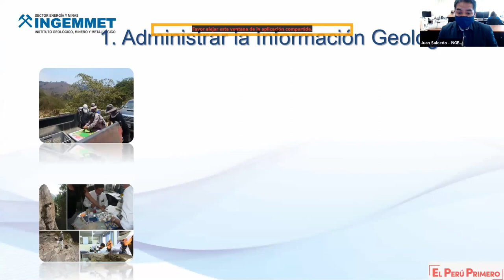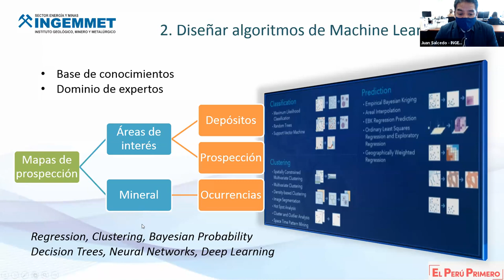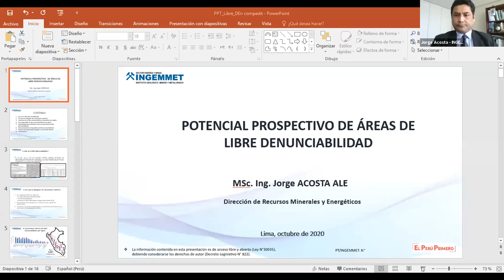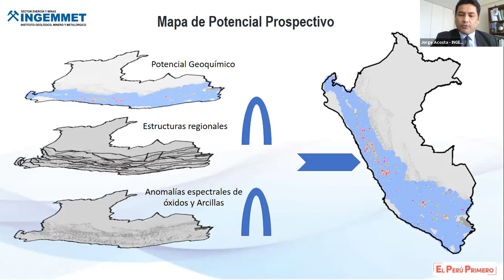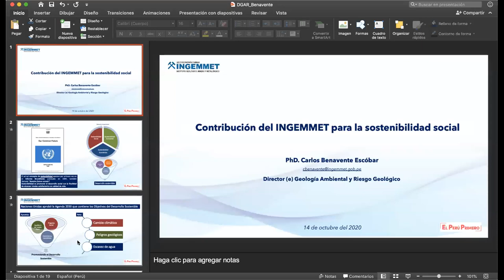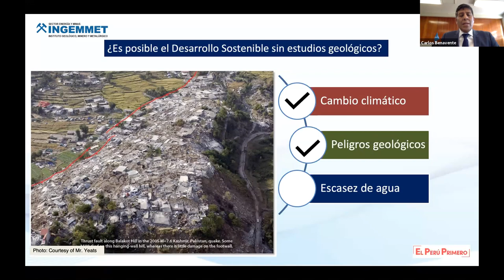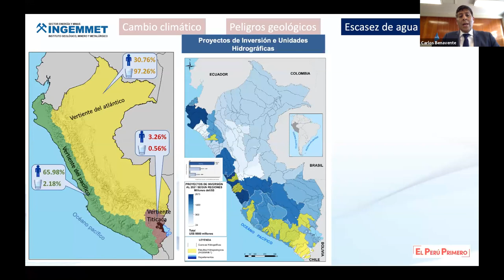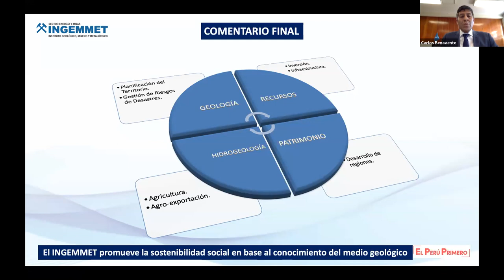Sala Múltiple Oro | GeoPromine// GEOCATMIN//Contribución del Ingemmet para la Sostenibilidad Social